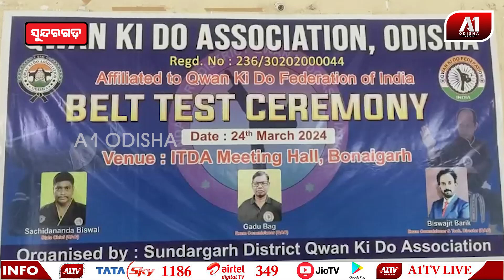କ୍ୱାନ କିଡୋ ଆସୋସିଏସନ୍ ର କଲର ବେଲ୍ଟ ଗ୍ରେଡେସନ୍ ଉତ୍ସବ ପାଳନ | SUNDARGARH NEWS